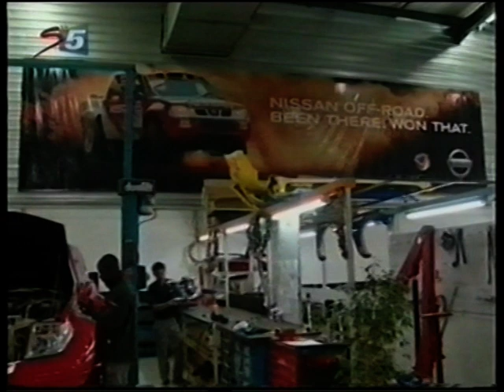Limpopo 400 2007 Preview (video 1 of 2)